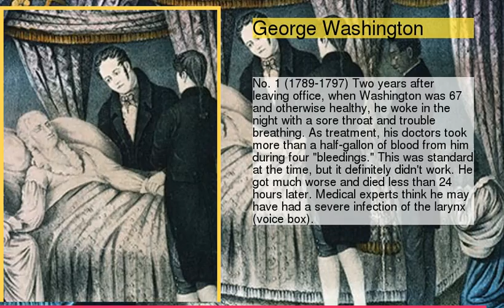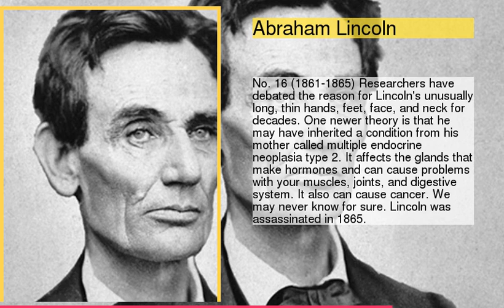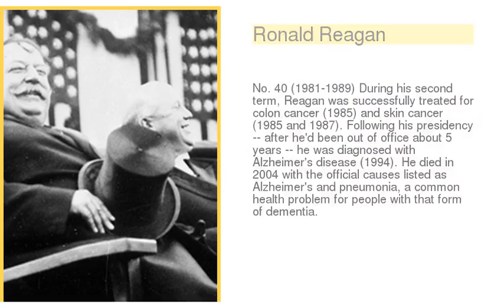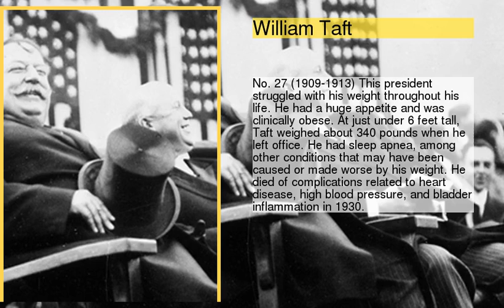Health Problems of U.S. Presidents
be creativo
1 : John F. Kennedy
2 : George Washington
3 : Grover Cleveland
4 : Abraham Lincoln
5 : Andrew Jackson
6 : Franklin D. Roosevelt
7 : Ronald Reagan
8 : William Taft